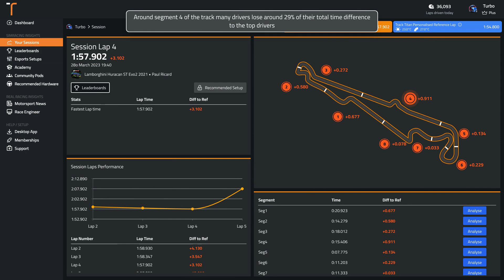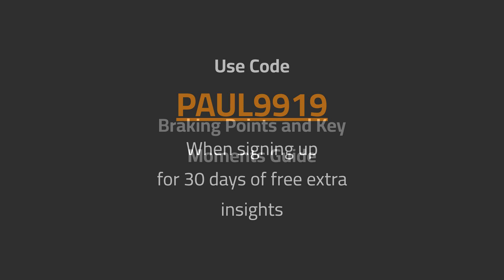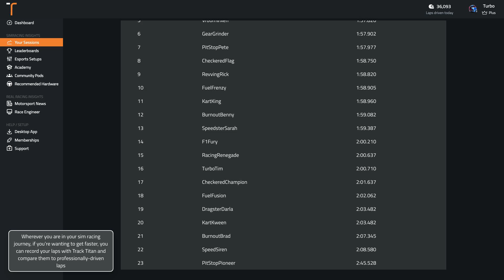ACC Paul Ricard Lamborghini Huracan ST Evo2 2021 (Dry) Track Guide (Hotlap + Telemetry)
Sign up with the code PAUL9919 for 30 days of unlimited data insights and virtual coaching

Delve into the Paul Ricard circuit on ACC driving the Lamborghini Huracan ST Evo2 2021, as we discuss the iconic circuit and how you can master it.

Track: Paul Ricard
Car: Lamborghini Huracan ST Evo2 2021
Game: Assetto Corsa Competizione
Weather: Dry

00:00 Onboard Hot Lap
01:53 Analysis of Common Mistakes
02:33 Braking and Key Points Guide
05:26 What's a good time around Paul Ricard in the Lamborghini Huracan ST Evo2 2021 in Assetto Corsa Competizione?